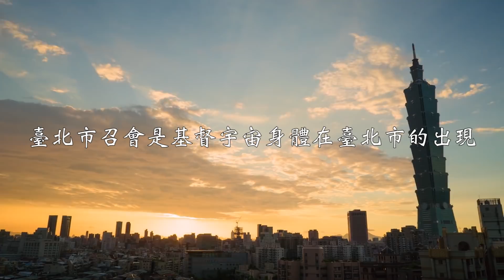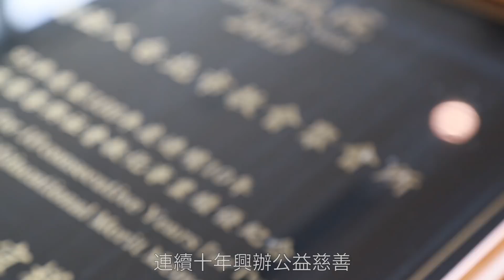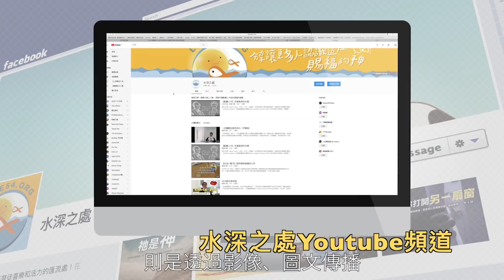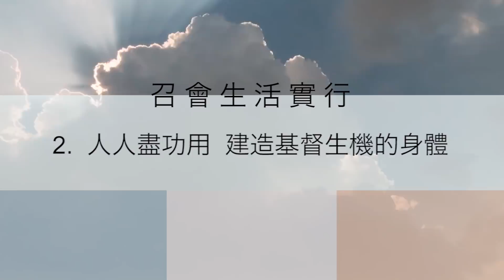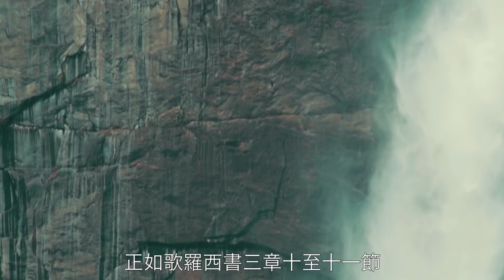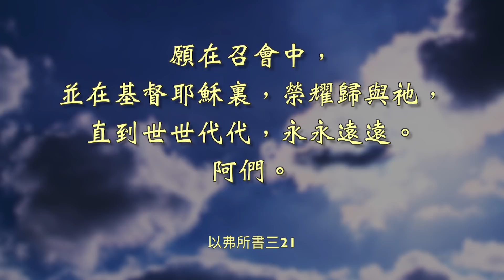2018國際華語特會【台北市召會簡介】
【臺北市召會簡介】
依照新約聖經記載的榜樣，哥林多前書一章二節『寫信給在哥林多神的召會，就是給在基督耶穌裏被聖別，蒙召的聖徒』，召會的性質與元素是神聖的，召會的顯出與存在是以城市為界限，「一城一會」為原則。召會沒有特別的名稱，乃以城市名標稱，臺北市召會是基督宇宙身體在臺北市的出現。

【負擔】
召會生活的實行有以下三方面。
1.照著神牧養，完成神的經綸。
2.人人盡功用，建造基督生機的身體。
3.相調為建造，帶進一個新人的實際。

【展望】
1.建立每日晨興、禱告、讀經的生活。
2.在召會生活中經歷基督作素祭。
3.藉著禱告、認罪、交通，點燃福音的火。
4.每年每一個大區，新增一個會所。
5.享受基督作燔祭，更新奉獻自己，做今日的得勝者。